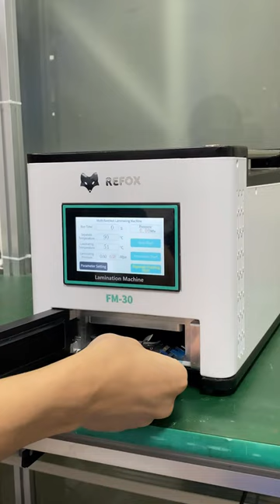🧑🏼‍🔧 📱The Repair Shop's Super Secret Weapon to Prevent Bubbles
A furious customer arrived at the repair shop. He said that his phone had been repaired less than half a year ago, but the screen was full of bubbles. The shop owner then brought out his mysterious secret weapon...